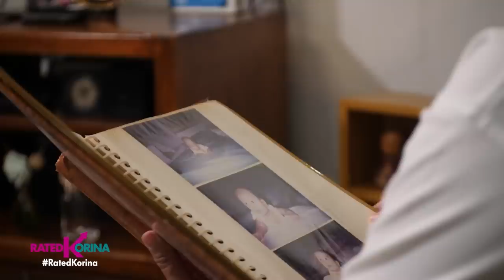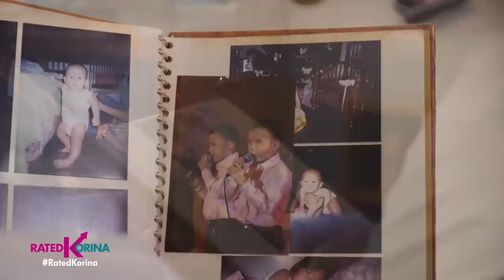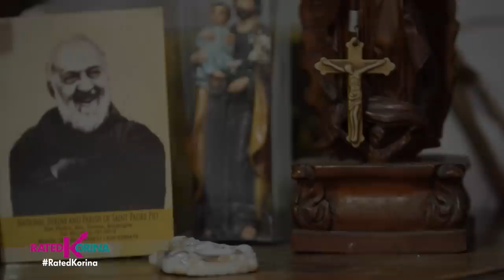Kambal sa Kapansanan, Kambal sa Tagumpay! | RATED KORINA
Magkapatid na Joshua at Jerome parehong may kapansanan pero mga kampeong atleta ng ating bayan!
Bulag man ang dalawa...maliwanag naman ang kinabukasan nila dahil sa lakas at husay nila sa sports!
Ang sikreto sa tagumpay ng kambal. Tutukan sa Rated Korina!